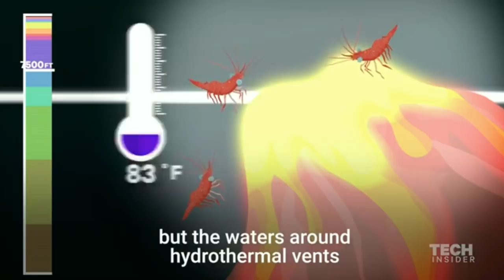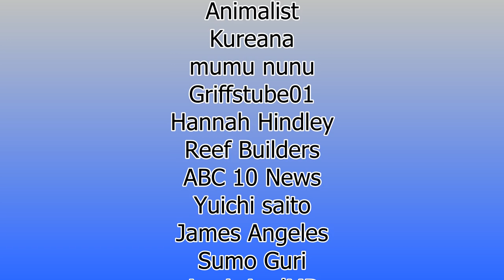A Real Sea Serpent: The Tale of The Oarfish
From the depths of the unexplored ocean comes the Oarfish, the longest bony fish in the world, with a strange set of qualities...